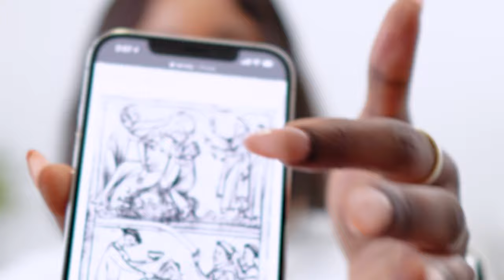VALENTINE'S DAY PERFUMEs In My COLLECTION For WOMEN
Best Valentine’s day perfumes that I have in my perfume collection for this year.

HAPPY VALENTINES DAY LOVELIES 🥰🌸 Here is a special video for you ! Hope you enjoy! In this video I will share some perfume suggestions for any Valentines day outfits or scenarios you will be dressing for.

Poudree - Narciso rodriguez
Midnight rose - Lancome
Coco Noir - Chanel
Black orchid - Tom Ford
Addict - Dior
La nuit tresor - Lancôme
Baccarat rouge 540 extrait - MFK
Oud satin mood - MFK